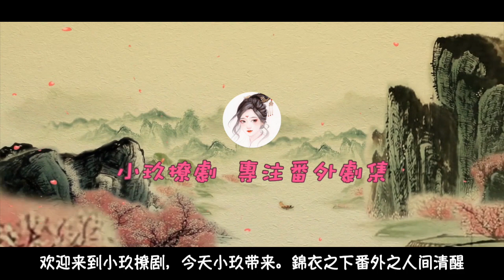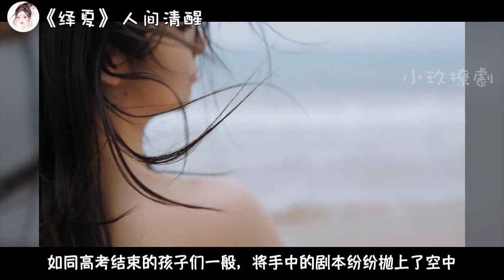《錦衣之下》之人间清醒 第18-19集 宴会遇险，英雄救美。